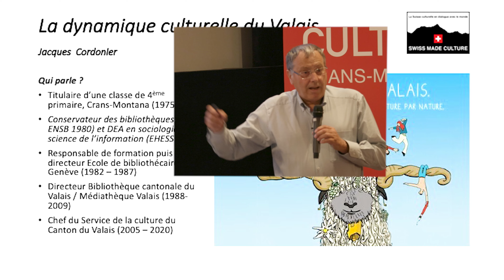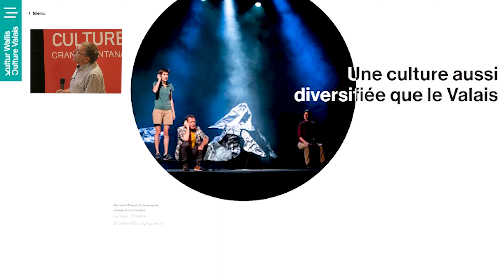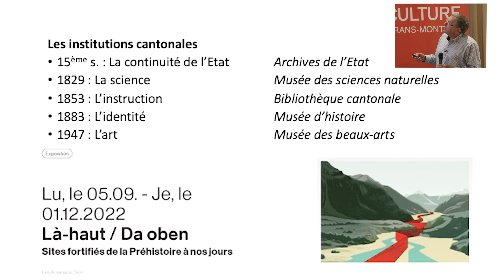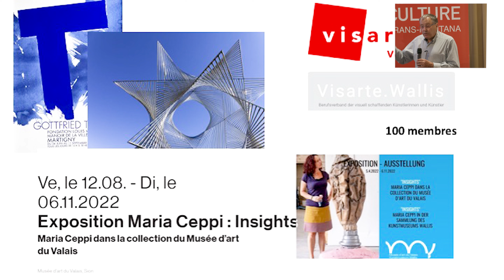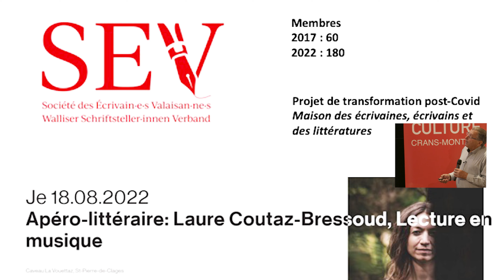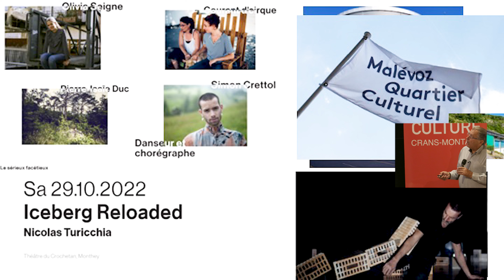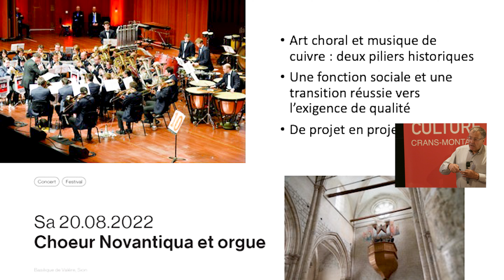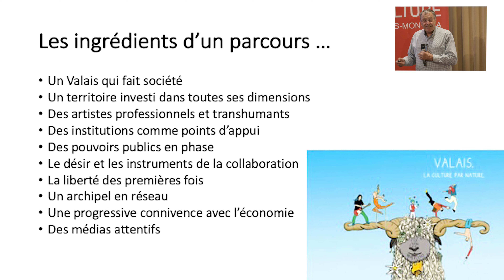Rencontre avec Jacques Cordonier